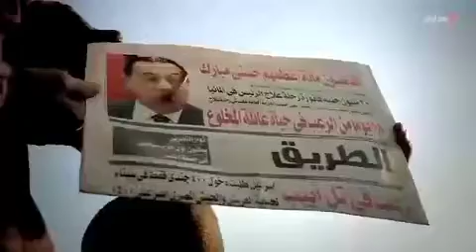سوریه پرونده یک بحران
⚠️ مجموعه مستند
🔸 روزشمار اتفاقات سوریه از سال 2011 تا نابودی داعش.

⬅️ قسمت اول
⭕️ بحران سوریه از شهر درعا و از مدرسه‌ای به‌نام بنی در آن شهر شروع شد، زمانی که دانش‌آموزان این مدرسه شعارهایی بر ضد بشار اسد در دیوارهای آن نوشتند‼️

🌐 b2n.ir/bohran-1

✅ در عماریار، با خانواده فیلم ببینید